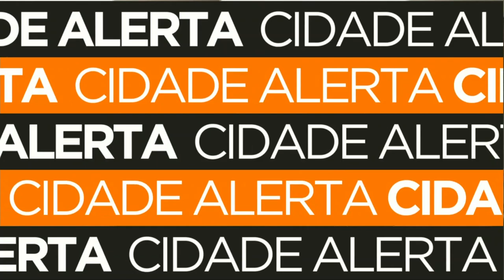Fissura na alça de acesso da marginal para BR 376 causa 6 acidentes em Sarandi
Buraco na alça de acesso da marginal para a BR-376 está dando o que falar em Sarandi. Em 3 meses causou 6 acidentes, somente em uma semana foram 3 e a cada dia ele fica maior e mais perigoso.
Dos 6 acidentes graves registrados, esse aqui foi registrado por uma câmera, o motociclista é arremessado e sofre a queda ao passar pelo local. O acidente aconteceu nesta última segunda-feira, durante a manhã o condutor da motocicleta sofreu uma fratura grave no braço, conforme mostra esse exame e horas depois o buraco fez outra vítima.